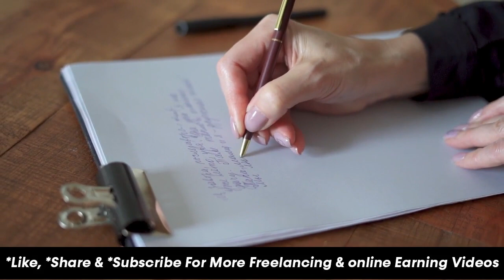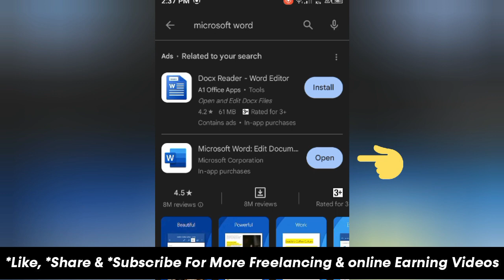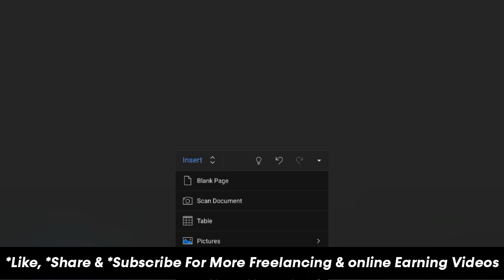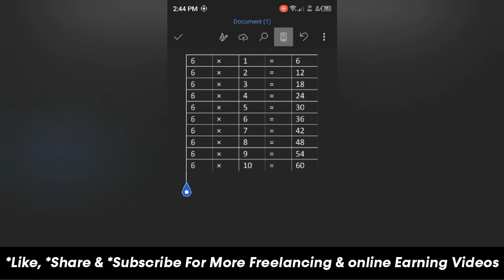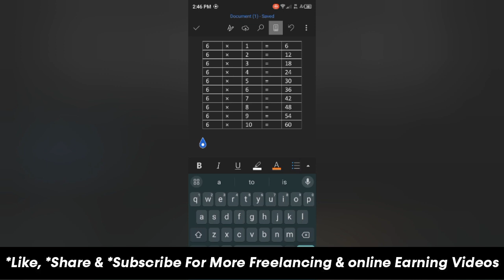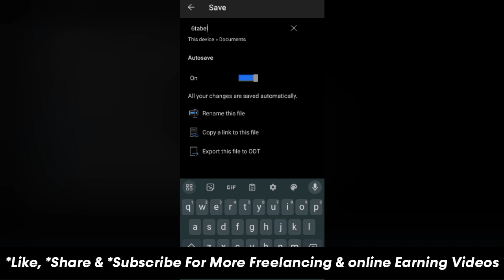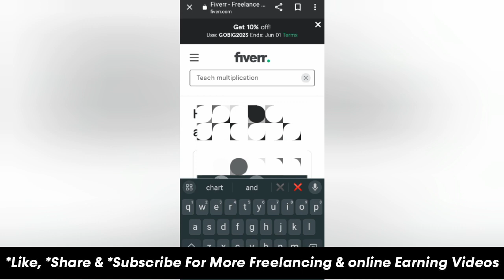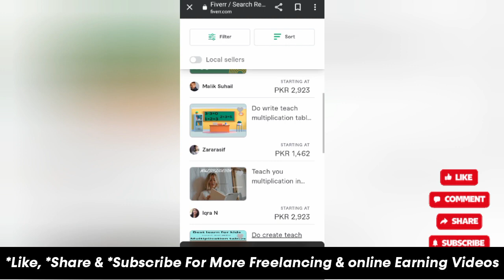Earn $30 daily by writing jobs | make money online | work from home jobs 2023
By watching this video, you can earn money online by making tables. You can earn money online through writing jobs, typing jobs, and handwriting jobs. This is very easiest online work.

Queries solved in this video:
best hand writing job
handwriting jobs
writing job
handwriting jobs
fiverr jobs